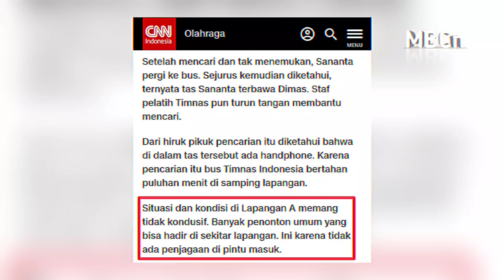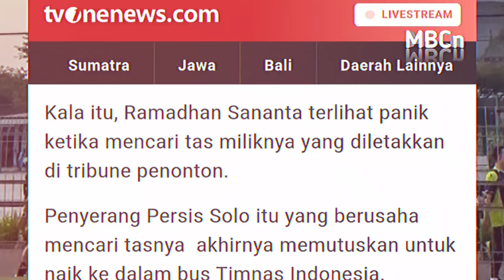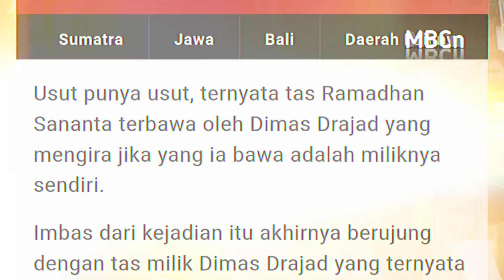KURANG PENGAMANAN!! DOKUMEN PENTING DIMAS DRAJAD LENYAP DI AKHIR SESI LATIHAN TIMNAS INDONESIA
KRONOLOGI DOKUMEN DIMAS DRAJAD LENYAP HINGGA KEPANIKAN TIMNAS INDONESIA DI AKHIR LATIHAN

Video dan berita di dapat langsung oleh pihak pihak yang menyaksikan sesi latihan di lapangan A